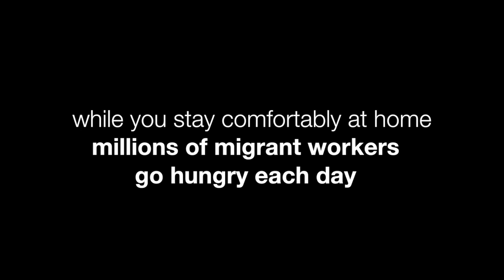Lets Feed Together | Feed a needy during crisis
How many can you feed today?

During these tough times (COVID19), lakhs of migrant workers, stranded families, orphanages and old age homes are in the scarcity of food. Our initiative's sole intent is to provide food to all the needy who is starving today with the help of our partner NGOs.

How can you be of any help?
You can order meals (at a cost of Rs.30/meal) and we will distribute it to the needy in the next session.